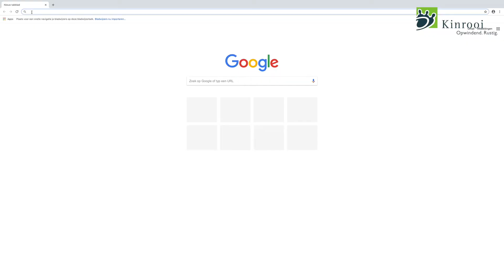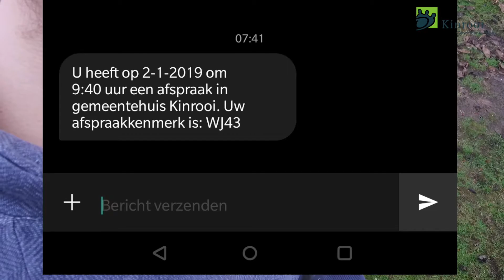Werken op Afspraak kort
Sinds kort werkt de gemeente Kinrooi op afpsraak. Wil u ook daten met één van onze diensten? Meer info vindt u op